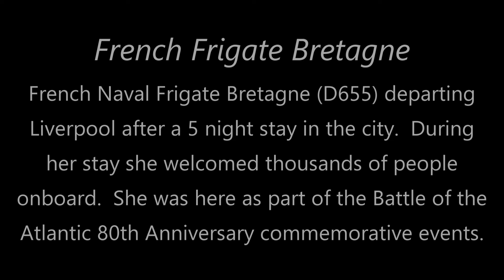French Frigate Bretagne (D655) Leaving Liverpool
French Naval Frigate Bretagne (D655) departing Liverpool after a 5 night stay in the city.  During her stay she welcomed thousands of members of the public on board, and played a part in the Battle of the Atlantic 80th Anniversary commemorative events.

If you like what i put up youtube and you would like to help me please consider buying me a coffee, thanks in advance.